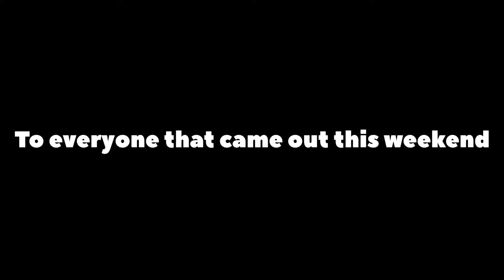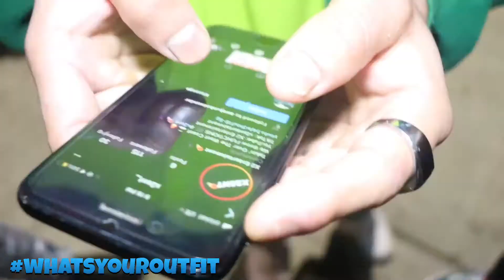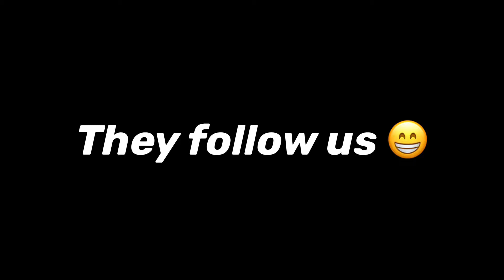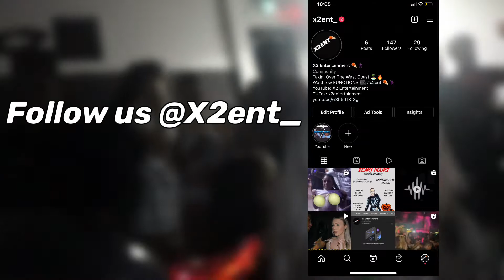SCARY HOURS RECAP!!| SACRAMENTO EDITION.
GRINDING FOR YOUTUBE EVERYDAY AND IT ALL STARTS WITH YOU 🤘💛💛.

Notable friends:

Ty Blunt- Instagram; @tytheguy.2x

Germaine brown- Instagram; @3ptmaine

Devon Pacheco- Instagram;@ Dev_lit6k

Davontae Ray- Instagram;@itz_davontae

Allen Smith- Instagram;@crazyman_witaband

Tarrique Newman- Instagram;@spiffynewman

Nick Redoble- Instagram;@topnotch.nick

Anthony Jones- Instagram;@ant.from.allstate

Dominick Ferguson- Instagram;@dmf.mmxx
What I Use for my videos :

Editor: Videoleap
Thumbnails: Pixel art

THANK YOU GUYS FROM THE BOTTOM OF MY HEART FOR 400 SUBSCRIBERS IT MEANS THE WORLD TO ME LETS KEEP PUSHING AND MOVING FOWARD.